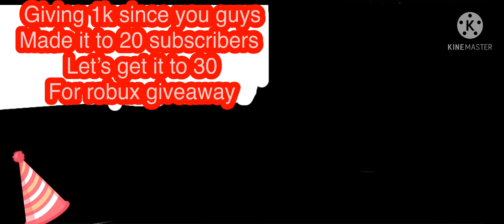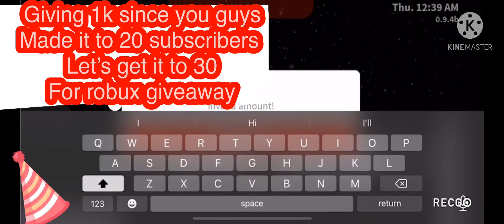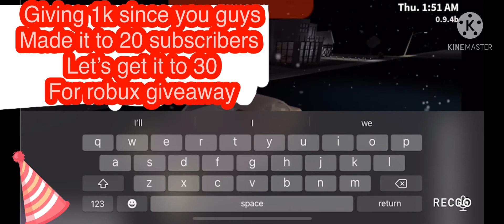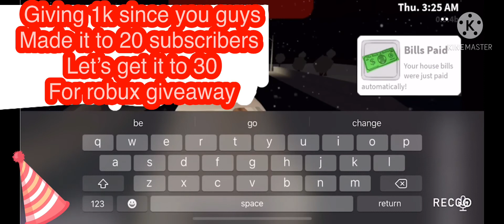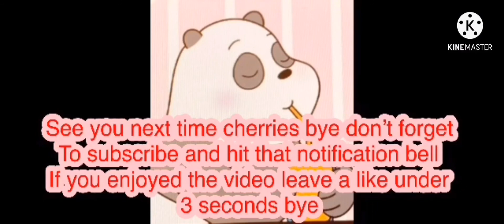Celebrate of 20 subscribers/Maria cherry Roblox